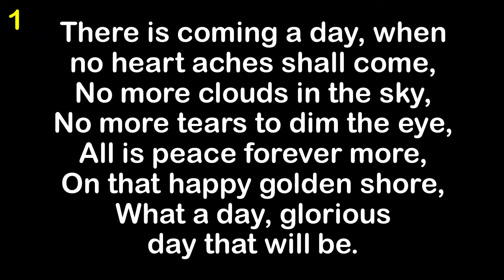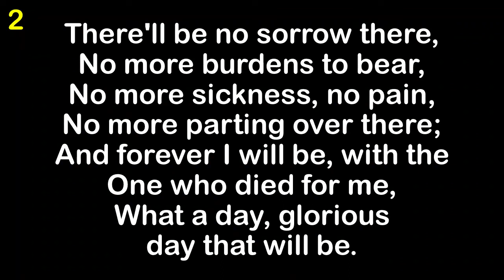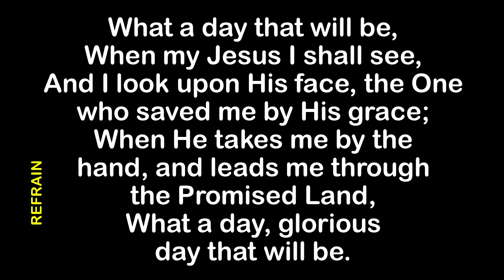What A Day That Will Be